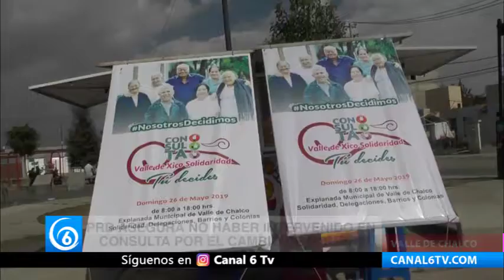PRD asegura no haber intervenido en consulta por el cambio de nombre del municipio de Valle de Ch